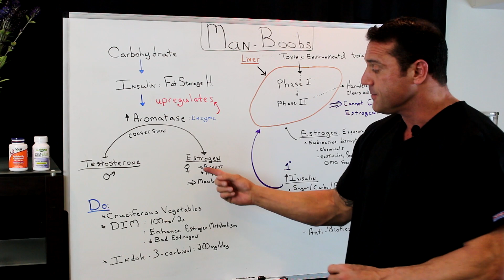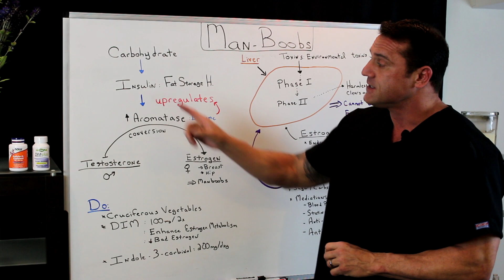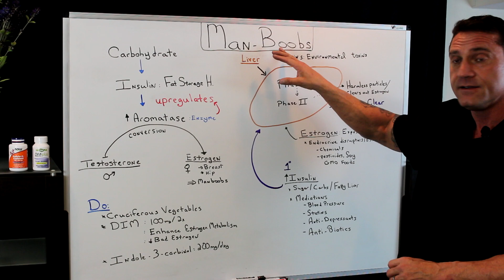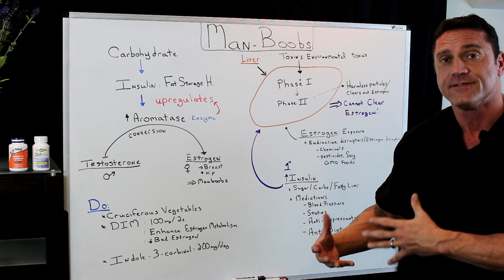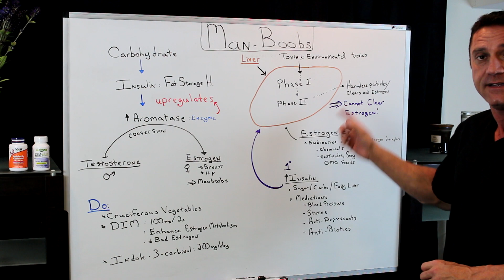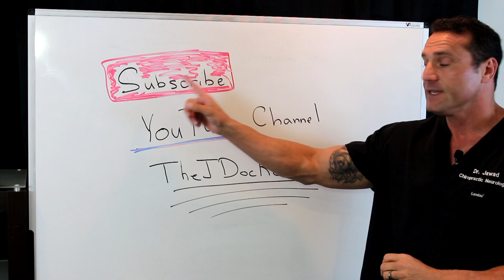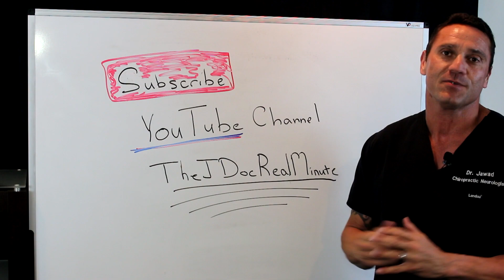What Causes Man Boobs?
What Causes Man Boobs? (Gynecomastia)

In some males, breast tissue enlarges due to hormonal changes, medication use, or an underlying health condition. Treating the underlying condition, dietary changes, and exercise may help reduce breast tissue in males. Gynecomastia is a condition that results in the swelling of male breast tissue, which usually remains flat against the chest muscles. Gynecomastia isn’t life threatening, but it can be embarrassing and often negatively impacts the self-confidence of those struggling with it.

1. Naturally occurring hormone imbalances
Estrogen and testosterone work together to control sex characteristics in both men and women. When testosterone levels are too low in men or if estrogen levels become too high, this can trigger gynecomastia.

Naturally occurring hormone imbalances may be responsible for the development of male breast tissues, including:

Hormone changes related to andropause (male menopause) between the ages of 50-80.

2. Using certain medications
Certain medications can trigger the growth of breast tissue in men, usually because they change hormone levels, including:

Anti-androgens prostate medications
Anabolic steroids and androgens
AIDS and HIV medications
ADHD medications with amphetamines
Some anti-anxiety medications
Tricyclic antidepressants
Some antibiotics
Some types of chemotherapy
Some heart medications
Ulcer medications and some medications used to empty your stomach, like metoclopramide, can also trigger gynecomastia.

3. Drinking alcohol
Although having an occasional drink isn’t likely to cause your breast tissue to grow, heavy drinking can trigger gynecomastia. Researchers believe alcohol may induce gynecomastia in several ways:

The ethanol in alcohol may disrupt the synthesis of testosterone, while the phytoestrogens in alcohol cause an increase in estrogen.
The increased calories in alcohol increase fatty tissue in the chest.
Alcohol-induced liver disease and cirrhosis make metabolizing hormones difficult.
It’s important to have alcohol use under control before considering treatment for gynecomastia.

4. Using marijuana and other recreational drugs
These drugs include marijuana, heroin, methadone, and amphetamines. If you use these drugs and have gynecomastia, you aren’t typically a suitable candidate for treatment since their continued use prolongs your condition.

5. The presence of certain tumors and other conditions
Some tumors, like those associated with your testes, adrenal glands, or pituitary gland, can create hormones that negatively affect the delicate male-female hormone balance.

6. Having liver problems
Liver diseases can cause imbalances in your estrogen-testosterone ratio. There are different ways liver diseases impact your hormones, including some of the most common:

Increasing production of androgens by your adrenal glands
Affecting the way androgens and estrogen interact
Reducing your body’s ability to clear adrenal androgens by the liver
Increasing blood levels of sex hormone-binding globulin (SHBG)

7. Dealing with kidney failure
Kidney failure can trigger hormonal dysfunction in men because of suppressed testosterone production and because uremia (increased levels of urea and other toxins in the blood) can trigger testicular damage.

8. Using certain herbal products
Some herbal products, like tea tree or lavender oils, may also cause gynecomastia.

26W276 Geneva Road  Suite C
Carol Stream, IL  60188